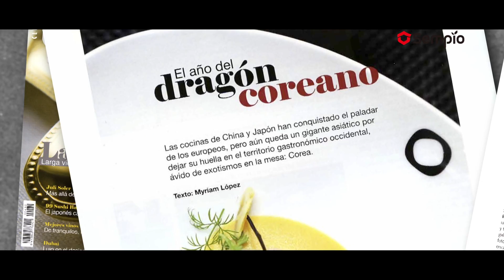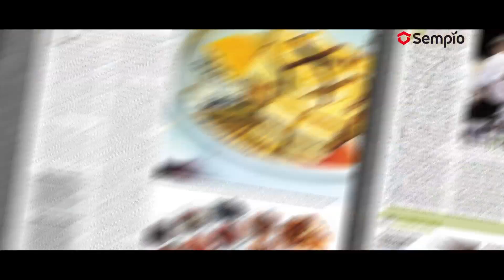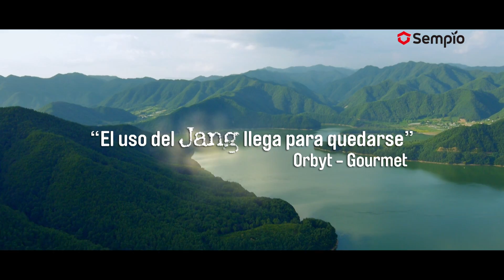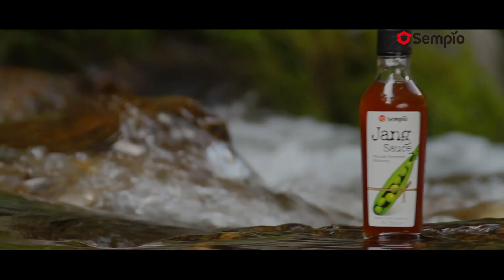Sempio_La_Hora_del_Sempio_Jang_Update2017